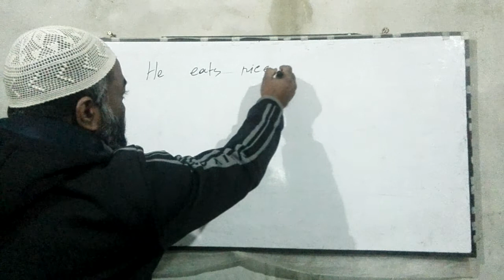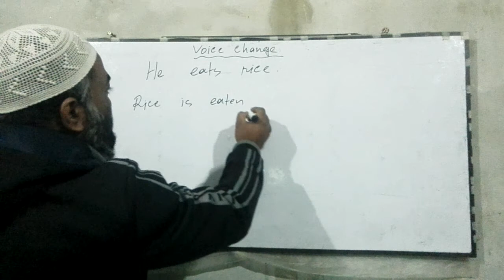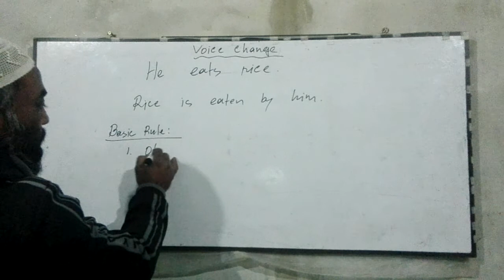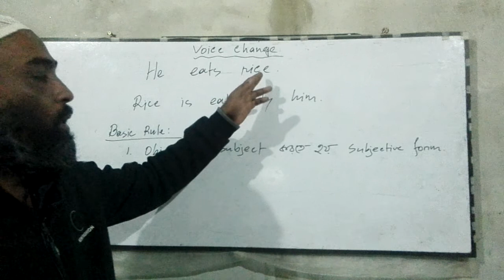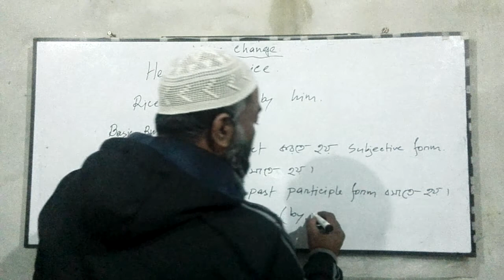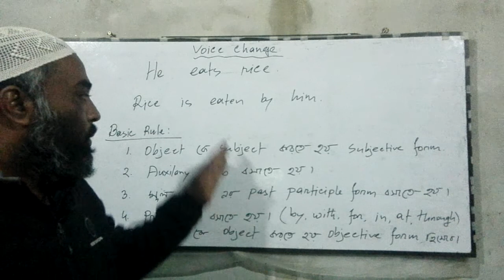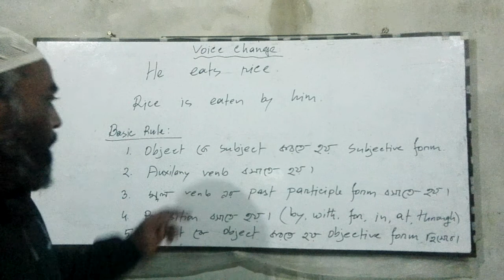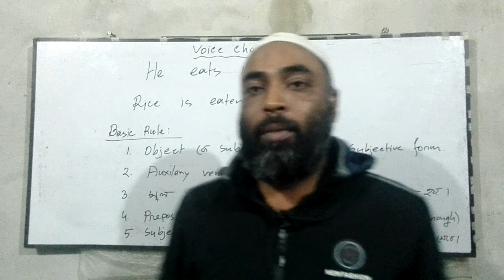Gazi Jashim Uddin